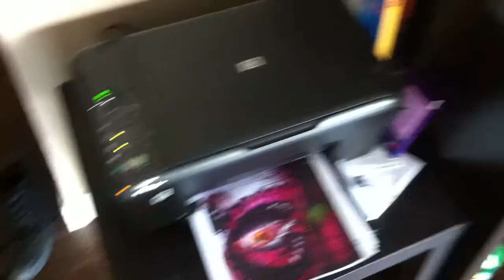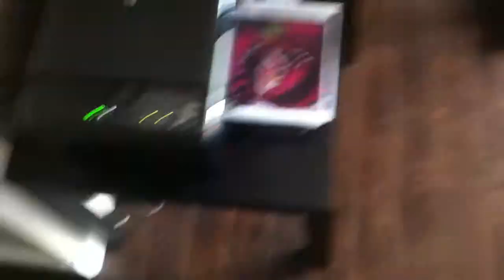Printer from hell tries my patience for the last time...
I bet you've all wanted to do this to your printer at some point. My patience has limits.. I gave you chances and you dissapointed me time and time again... fuck you HP.